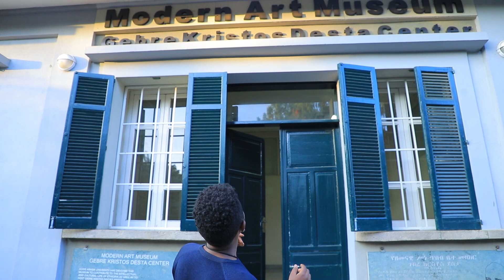ከአሜሪካን ሀገር የተጓዙት ስእሎች በአማረ ሰልፉ | NahooMeznagna